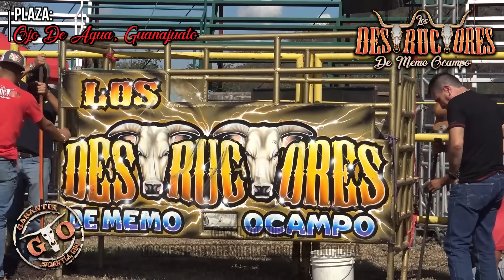EL AMIGO SIGUE DANDO ESPECTÁCULO | LE DIERON PELEA | 10 TOROS | Destructores En Ojo de Agua Gto 2023